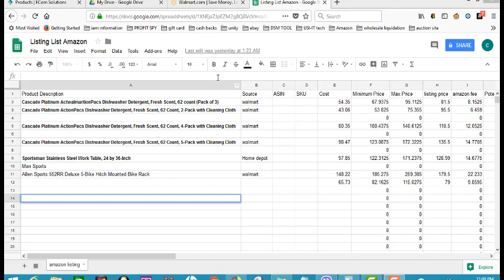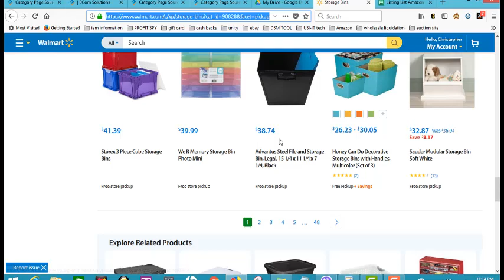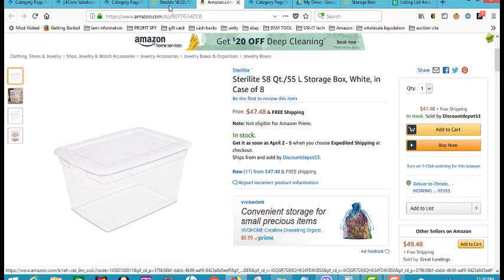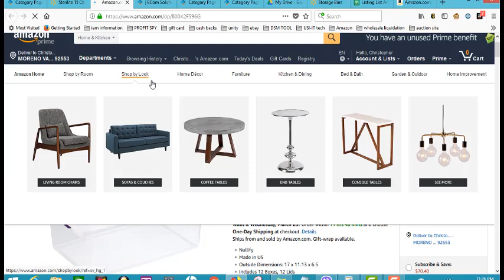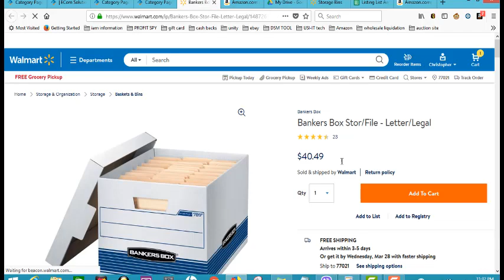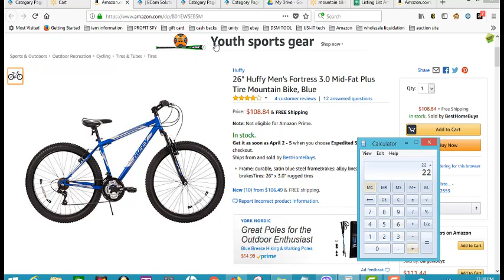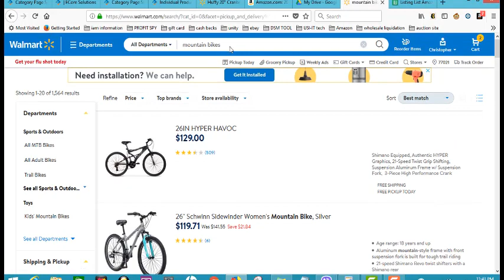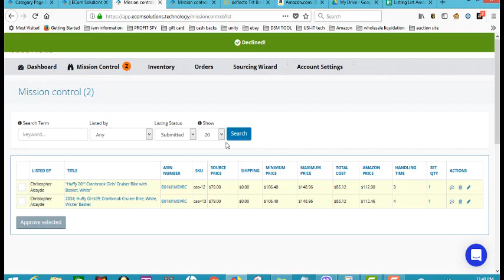how to search and list products walmart to amazon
No copyrights on the video music back ground